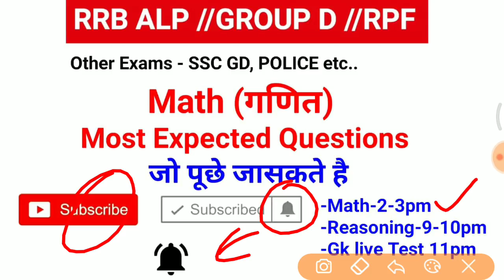Math के ये सवाल 100 % आरे है जरूर देखलेना //most important expected questions for ALP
- RAJASTHAN POLICE
- HARYANA POLICE

RRB ALP 9th August Exam Analysis 2018 is provided here with the question asked from ALP & Technician Shift 1st,

Check the RRB ALP Exam Analysis along with the ... RRB ALP TECHNICIAN DAY-1(9- August-2018) SHIFT-3 REVIEW AND ANALYSIS.
Get complete RRB ALP Questions Asked & Railways ALP exam Analysis 2018 for 9th August 2018 today!

The 2nd shift of RRB ALP/Technician exam 2018 concluded now. Read RRB  August, All Shifts. ... exam of RRB ALP & Technician Exam on 9th August 2018. ... Topic, No of Questions, Level.

RRB ALP & Technician 9th August Exam Analysis – All Shifts ... S. No. Section, No of Questions, Time Duration. 1.

RRB Alp Exam Analysis, RRB Technician Exam Analysis, RRB ALP Exam ... Exam Analysis : Railway ALP Technician Exam Review 9th Aug All Shifts ... (3rd Shift), Good Attempt
RRB ALP Exam Analysis 2018 RRB Technician Exam Analysis 2018 Railway ALP/ Technician 1st 2nd 3rd Shift Exam
RRB ALP Paper Solution Analysis [ 9 August 1st 2nd 3rd Shift ] Answer key Asked Questions Exam Paper Review PDF ..
The 2nd shift of RRB ALP/Technician exam 2018 concluded now. Read RRB ALP exam analysis 2018 to ..
group d qualifications, group d work profile, group d recruitment, railway recruitment board, rrb recruitment news, railway recruitment, Railway Vacancy 2018, Railway Group D 2018, official notice railway group d, RAILWAY group-D cut off of 2013, Kaun sa book pdhe railway group D ke liye ??, Cut off marks of 2018, Kitna cut off ja skta hai RAILWAY group-D ka 2018 me ??, RAILWAY group-D all posts, RAILWAY group-D questions of gk, Last year cut off marks of railway GROUP-D
Day-wise RRB ALP & Technician Exam Analysis. RRB ALP Exam Analysis 9th August 2018 - Shift 3. We go live as the 3rd shift will over.

Topic Study as alp paper analysis
Topic Study 13 August